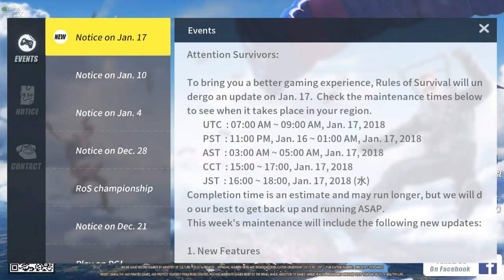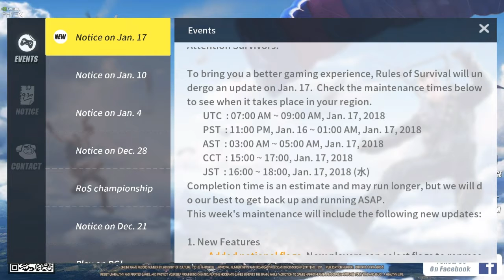Rules of survival challenges!! - the 1 V All CHALLENGE!!! | Talking about new Jan 17 ROS update!!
Hello everyone In this video we talk about the upcoming January 17 update coming and do a new challenge where we are play squad mode but all alone!!! We got super close !

I have a rules of survival discord where everyone can talk to me ,talk to others and just talk about the game i am checking it daily so i can talk with u guys! :)

If you want to support me as a creator i have a patreon account feel free to give it maens a lot and u don't have to if you don't want to thx :)